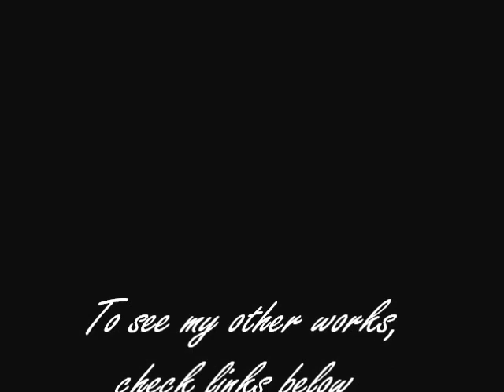Speed up painting, watercolor - by Anna Androsovski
This is one of my works, which I created yesterday night.
Song :Ray Lamontagne - Crazy